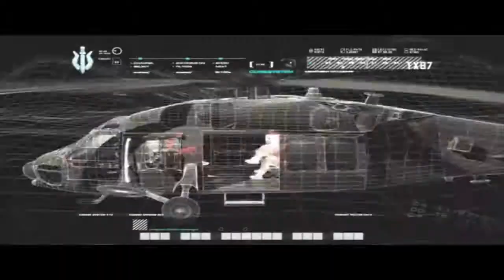Call of Duty 4: Modern Warfare : Walkthrough - Part 5 CD4 Gameplay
Call of Duty 4: Modern Warfare is a 2007 first-person shooter video game, developed by Infinity Ward and published by Activision for Microsoft Windows, Mac OS X, PlayStation 3, Xbox 360 and Wii. A handheld game was made for the Nintendo DS. Wikipedia
Initial release date: November 5, 2007
Series: Call of Duty
Awards: BAFTA Games Award for Best Game (Public Vote), more
Developers: Aspyr, Infinity Ward, Treyarch, n-Space
Publishers: Square Enix, Activision
Platforms: PlayStation 3, Xbox 360, Microsoft Windows, Macintosh, OS X, Nintendo DS, Wii, Mac OS